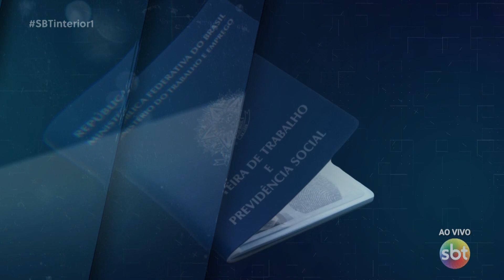Vagas de emprego para líder de loja, motorista e auxiliar de cozinha